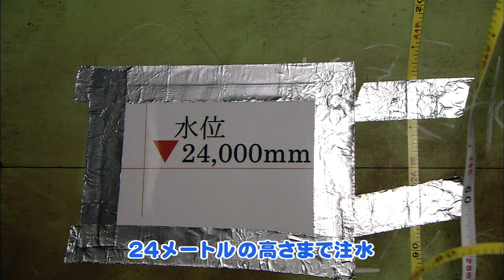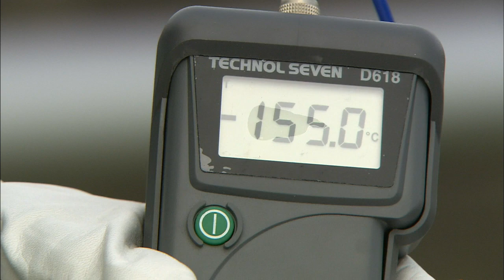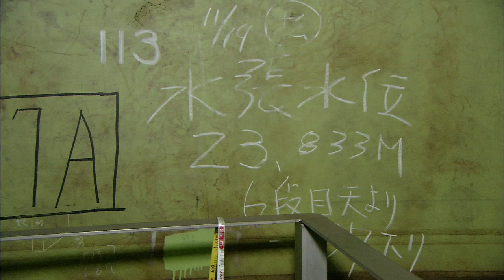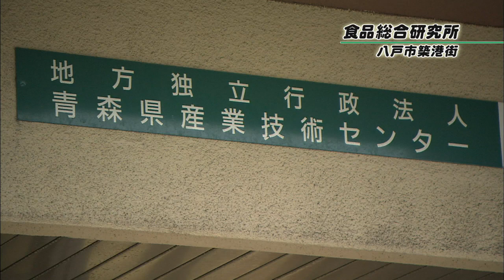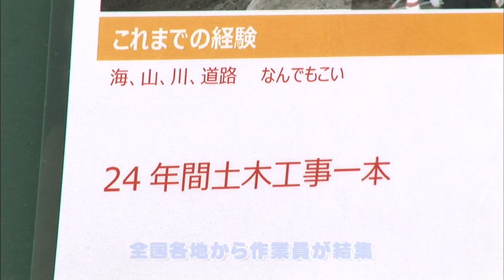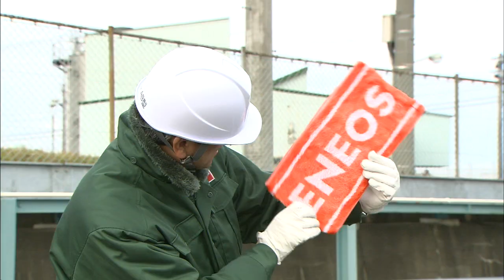みなとの未来#6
日々表情を変える八戸港。その最たるものが「八戸ＬＮＧターミナル」です。２０１５年４月の運転開始に向けて、着々と工事が進められています。今回は、ＬＮＧ（＝液化天然ガス）って一体何？という視聴者のために、環境に優しいエネルギーといわれる理由やＬＮＧをガス化する際に生じる冷熱エネルギーの活用研究なども紹介。ＬＮＧのことがよ～く解ります！耐圧を調べるため、巨大なタンクに水が注がれる様は迫力満点！港の未来を担う基地の、今を伝えます。